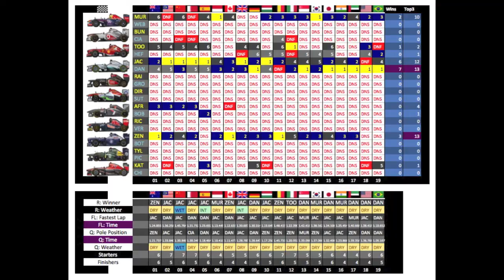[CRL] F1 2013 CR1 Season Highlights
Songs: Fight (live) - Natalie Barbu | Stars In The Night - Paige Theme Song WWE | Bring Me To Life - Evanescence

Season Stats:
- 19 races
- 6 wins
- 6 poles
- 12 fastest laps
- 12 podiums
- 325 points (2nd)